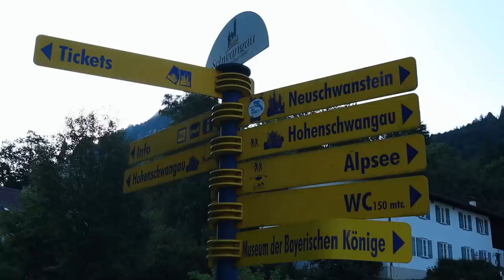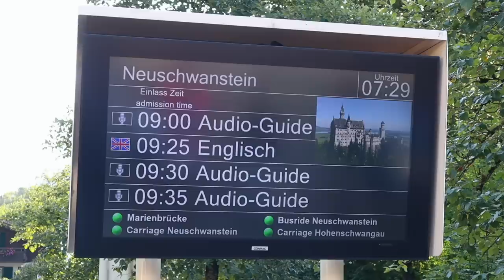De Munique ao Castelo Neuschwanstein - Vlog de viagem na Alemanha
Para visitar o Castelo de Neuschwastein nós saímos bem cedo de Munique. A viagem pela estradas da Alemanha e, principalmente, da Bavária são uma delícia. Em menos de 2h chegamos ao nosso destino em Schwangau.

🇩🇪 GUIA E ROTEIRO PELA ALEMANHA
Com dicas de todas as cidades que visitamos reunidas em um só lugar para você levar pra onde quiser. BAIXE AGORA ⬇️

APROVEITE! Um roteiro detalhado, dicas de hotéis, ingressos, onde comer e muito mais...Tudo nas principais cidades alemãs:  Munique, Nuremberg, Frankfurt, Rothenburg, Colônia, Berlim e ainda Zugspitze e Castelo de Neuschwanstein.

ONDE COMPRAR INGRESSOS?

🚗em até 12x sem juros e sem IOF!

 NOSSAS CÂMERAS
☛ Canon M50
☛ Canon G7X